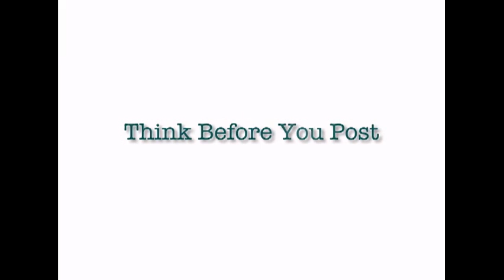"Think Before You Post" - Internet Safety Commercial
My second video production. Commercial on internet safety.

A short internet safety commercial on posting pictures to social media such as Facebook, and the cascading effects that follow. Once you post something online, be it a picture, tweet, status, or otherwise,  anyone can see it. Think before you post.

Want to be part of my next video? Let me know =)

SPECIAL THANKS TO:

Cierelle Boco for being such an incredible Cierelle. Seriously love this girl, she's just the perfect blend of amazing and awesome =))

Zulema Domininguez as a fantastic helper in getting shots. The hardest thing I ever had to do was somehow cut 15 minutes of quality footage into a 30 second video.

Gabby, Paul, Matt, Sunny, Martin, Shawn for their energy, fun, silliness, and realism that they brought as talents.

Salma for a wonderful narration and voiceover. You don't need me to tell you how well you did.

Jacque for her beautiful voice and charming tonality as a critic girl. Thanks for putting up with my last minute shenanigans =D

Mark and AJ for being garbage can creepers that never made it into the final video. I'm really sad that I couldn't fit in your shots, but thanks a bunch for helping out; you guys were great.

Josue, Kim, Kendra for being interactive brains to bounce ideas off of. Really.